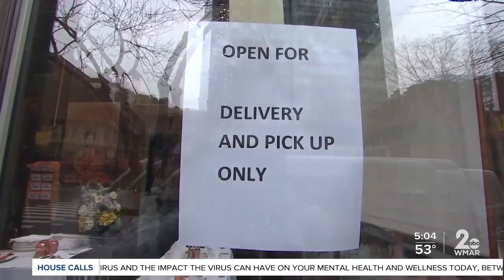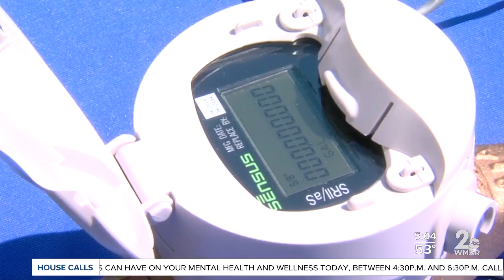Local leaders calling for fewer barriers in water bill discount program